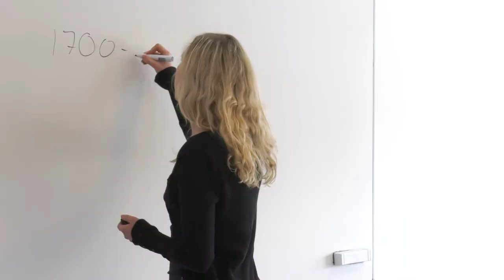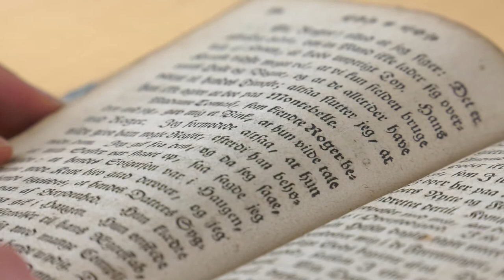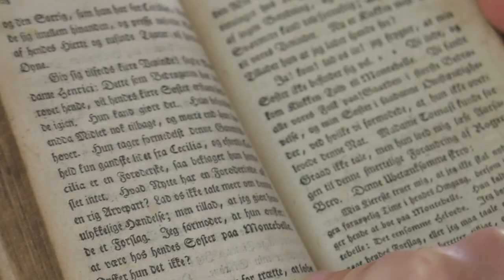Ph.d.-prisvinder 2017: Simona Zetterberg Gjerlevsen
”Fiktionalitet er udtryk for en almenmenneskelig evne til at kommunikere om det opfundne. Og den evne manifesterer sig så i fiktive genrer som romanen og spillefilmen,” lyder det fra Simona Zetterberg Gjerlevsen.

Hun har i løbet af sine ph.d.-studier udviklet en ny fiktionalitetsteori, som har vakt opsigt og anerkendelse blandt andre litteraturforskere. Teorien bruger hun til at åbne op for nye erkendelser omkring 1700-tallets danske roman.

”Oftest har man fortolket fiktionalitetsbegrebet enten for snævert eller for bredt. Det er mere end blot fiktion. Men hvis man omvendt siger, at så snart vi på en eller anden måde konstruerer noget, så har vi at gøre med noget fiktivt, så udvander man begrebet,” indvender hun. Ifølge hendes egen kommunikativt-retoriske definition handler det om at signalere det opfundne i kommunikationen.

”Hvis jeg siger: ’Kender du den om svenskeren, nordmanden og danskeren?’, så vil du nok tænke, at nu signalerer hun, at hun taler om noget, der er opfundet,” forklarer Simona Zetterberg.